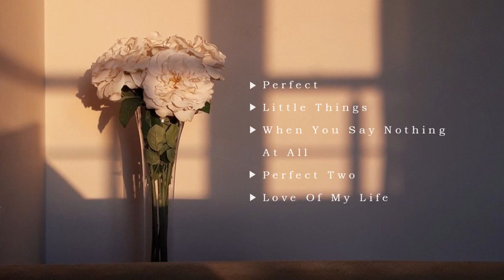5 Love Songs Piano (20 mins) | Valentine's Playlist ♡ || chill piano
A piano playlist, featuring 5 love songs of 5 different artists. ♡ (´｡• ᵕ •｡`) ♡

Have a lovely Valentine's Day! ( ˘⌣˘)♡(˘⌣˘ )

Timestamps:

00:00 - Perfect - Ed Sheeran
05:23 - Little Things - One Direction
09:42 - When You Say Nothing At All - Ronan Keating
13:58 - Perfect Two - Auburn
18:00 - Love Of My Life - Queen